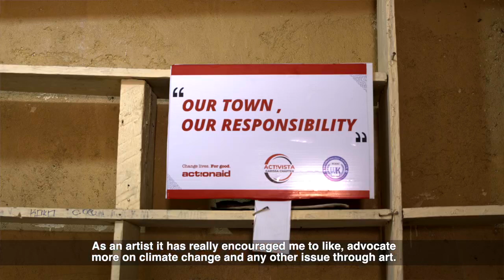How Climate Change Has disrupted Education, Essential Services and Job Opportunities among the Youth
UNICEF Kenya and Equal Access International - East Africa are empowering youngpeople to take climate action and raise awareness of locally identified climate adaptation solutions.